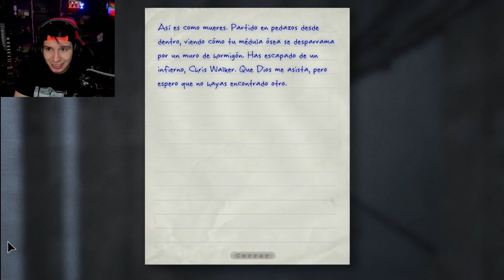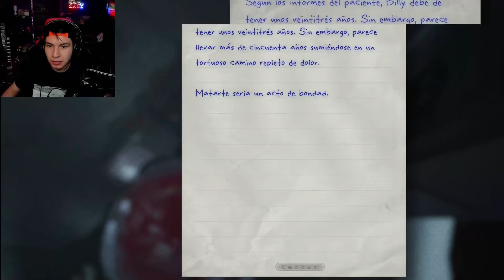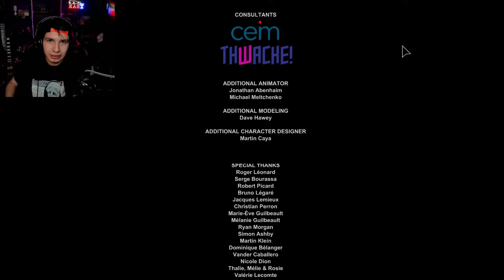Roberto Juega Outlast (modo pesadilla) Final